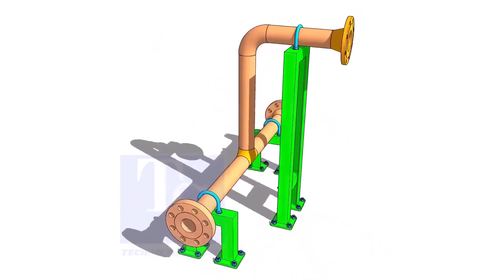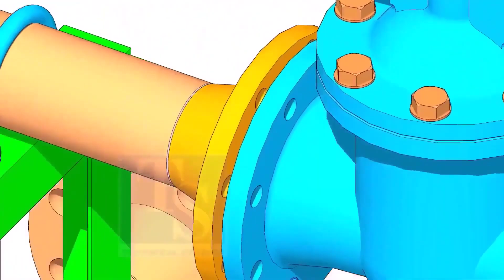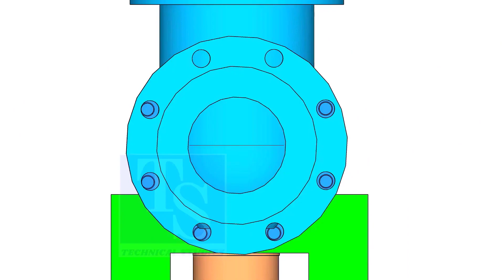How to Install a Valve The Correct Method 4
VA1nQ3ehejKcGX3q/view?usp=sharing#piping technique welding engineering drawing Butt welded pipe fittings: pdf ANSI Flanges: pdf Pipe bending methods: pdf Pipe dimension chart: pdf Pipe wall thickness: pdf Post weld heat treatment procedure: pdf Stainless steel cast fittings: pdf Threaded fittings: pdf Valves chart: pdf Olets: pdf Piping interview questions: pdf Piping engineering: pdf Magnetic particle test: pdf Liquid penetrant test: pdf Radiographic test: pdf Ultrasonic test: pdf The piping guide: pdf Welding secrets: pdf and Erection Tutorials